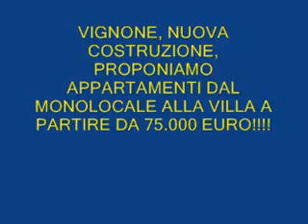VIGNONE NUOVA COSTRUZIONE!!!!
Lago Maggiore, Verbania, prima collina, localita' Vignone , posizione comoda a tutti i servizi, tranquilla e soleggiata, immersa nel verde, proponiamo VILLINO con GIARDINO di nuova costruzione mq totali 200 con box. Proponiamo fideiussione sui pagamenti, rate mensili senza interessi, permuta con il vostro usato, mutui personalizzati o accollo. Classe energetica prevista B - C. Prezzi a partire da 75.000 Euro!